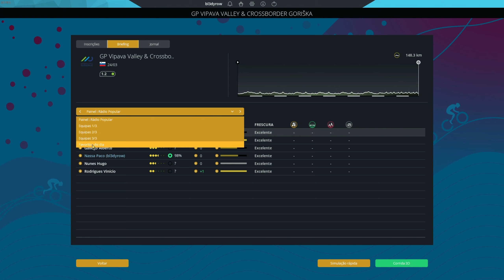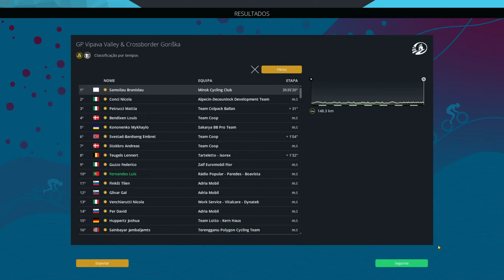PCM 2022 Pro Cyclist #15 - GP Vipava Valley & Crossborder Goriska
Pro Cycling Manager 2022, modo Pro Cyclist

1ª Época:
GP Vipava Valley & Crossborder Goriska

Fazer um Donativo para ajudar o canal a crescer. Obrigado.

00:00 - Intro
00:10 - Boas Vindas
00:16 - Breve atualização do episódio anterior
01:05 - Breve introdução da etapa
01:40 - Favoritos para o GP Vipava Valley & Crossborder Goriska
02:26 - GP Vipava Valley & Crossborder Goriska
08:04 - Resultados do GP Vipava Valley & Crossborder Goriska
08:38 - Avaliação do manager
08:50 - Despedidas
08:58 - Intro final